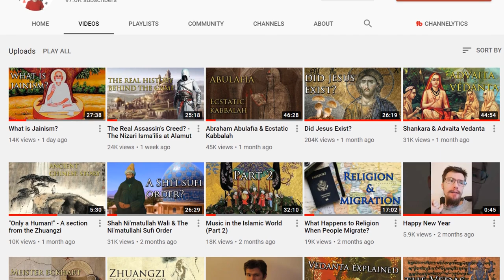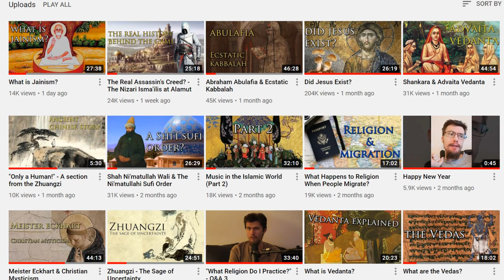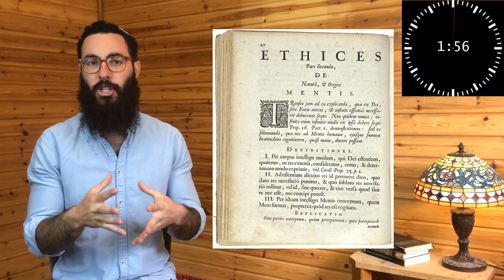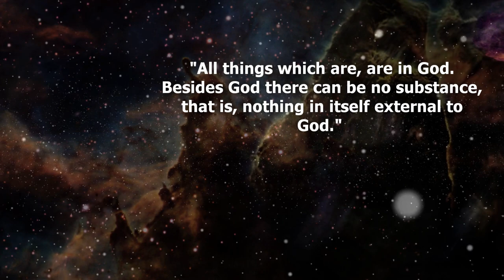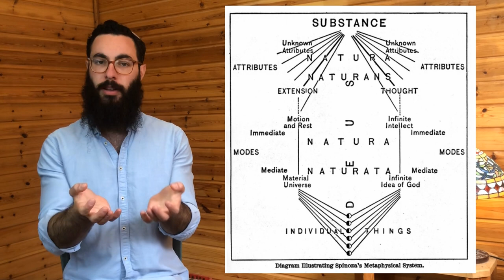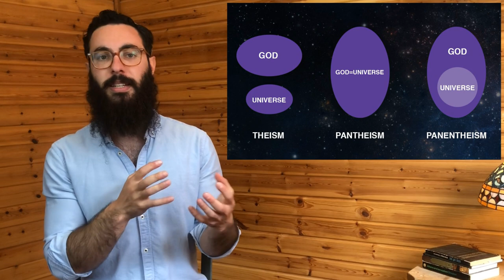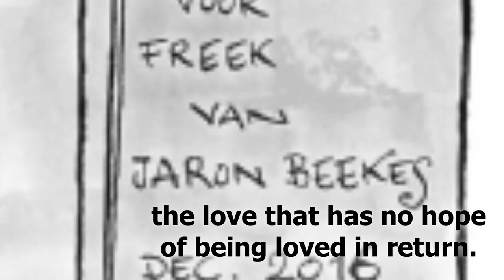The Riddle of Spinoza's God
Baruch Spinoza, one of the West's finest minds, has been called a ‘blasphemous and dangerous atheist’ and one who was ‘drunk on God.’ Explore with us what lies beneath the riddle of Spinoza God.

Beginning with a two-minute recap of Spinoza’s Metaphysics before embarking with Spinoza on his project of redefining God, God as Substance and God as Nature. We’ll look briefly at Spinoza argument for the existence of God, as he conceives it. We’ll pose two questions, one of quality and one of attitude, to take a stab at solving the question of whether Spinoza was a theist, an atheist, a pantheist, or a panentheist.

We’ll conclude with a look at the Pantheism Controversy that shook 18th century Europe in the wake of Spinoza’s thought, of whispered deathbed confessions that left the faith of Europe and the legacy of the Enlightenment hanging in the balance, and as a treat for those stay till the very end, a poem about Spinoza from Jorge Louis Borges about the true creation of the Ethics. After all is said and done, one thing’s for sure, this ain’t your grandmothers God.

Filip and I had a wonderful convo on the question of Comparative Mysticism. Check it out

00:00 No God but Spinoza’s
01:47 Recap of Spinoza’s Metaphysics
04:51 Redefining God
05:47 God as Substance
10:28 Spinoza’s Argument for God
12:40 Spinoza as Pantheist
14:00 Not Your Grandmother’s God
17:27 Spinoza on Nature
19:12 God or Nature
20:41 Pantheist or Atheist?
23:08 A Question of Quality
28:10 A Question of Attitude
33:33 The Pantheism Controversy
37:43 Was Spinoza a Panentheist?
40:19 Summary
41:55 Poem

Recommended Readings:
• Yovel, Yirmiyahu (ed.), 1991. God and Nature: Spinoza’s Metaphysics, Leiden: Brill.
• Mason, Richard. 1997. The God of Spinoza: A Philosophical Study. Cambridge: Cambridge University Press.
• Copleston, F. (1946). Pantheism in Spinoza and the German Idealists. Philosophy, 21(78), 42-56.

Thank you to our beloved Patrons: Isaac, Reb MeAH, Frederick, Ben, Miguel, Rodney, Adam, Alexandra, Curly Joe, Chelsea, Jonathan, Charley and Alex.